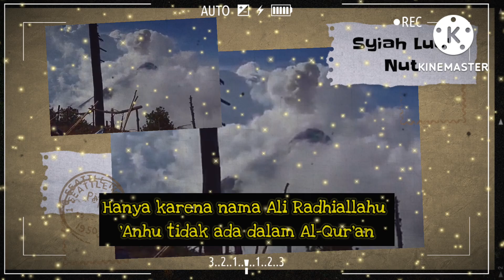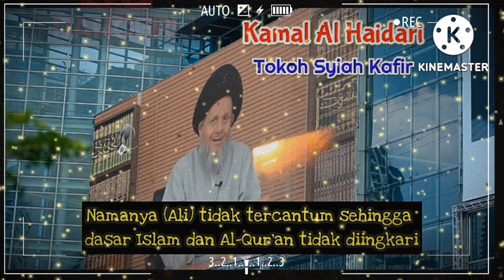TOKOH SYIAH KAFIR: ALLAH TAKUT PADA SAHABAT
Tokoh Syiah Kafir: Allah Ta'ala takut pada sahabat adalah sebuah kekufurannya yang diucapkan oleh tokoh Syiah bukan Islam alias tokoh Syiah kafir.

Para tokoh Syiah Indonesia dan tokoh Syiah Iran pun adalah kafir karena sering merendahkan Allah Ta'ala dan Rasul-Nya serta agama Syiah membenci para sahabat.

Tokoh Syiah Kafir: Allah Ta'ala takut pada sahabat adalah bukan ajaran Syiah sesat dan menyesatkan, Naudzubillah min dzaalik.

Source:
Anti Majos Indonesia Malaysia YouTube

Backsound song by Cricket Lovers
Islamic background nasheed without copyright nasheed (hmmm)